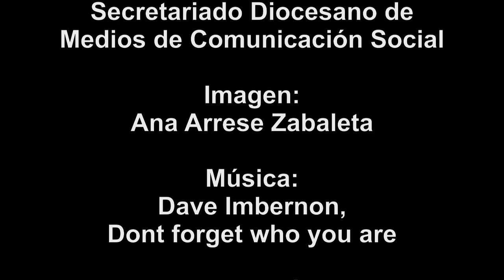Versión 1 - Ordenaciones sacerdotales, octubre 2015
Ordenación sacerdotal del
Rvdo. D. Adrián Sosa Nuez y del
Rvdo. D. Nicanor Bermúdez Páez
el sábado, 10 de octubre de 2015 a las 11.00 h en la S.I.B.
Catedral de Santa Ana en Las Palmas de Gran Canaria
por Mons. D. Francisco Cases Andreu, Obispo de Canarias.
Imagen: Ana Arrese Zabaleta
(c)2015 DIÓCESIS DE CANARIAS
En nuestra web puede encontrar fotos y otros materiales de esta celebración: